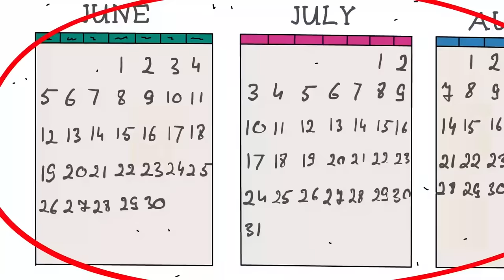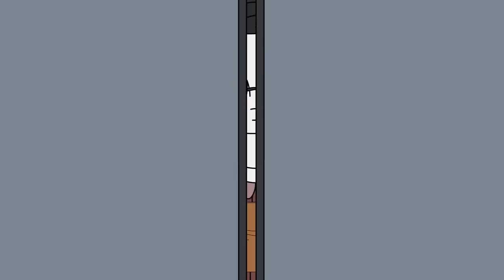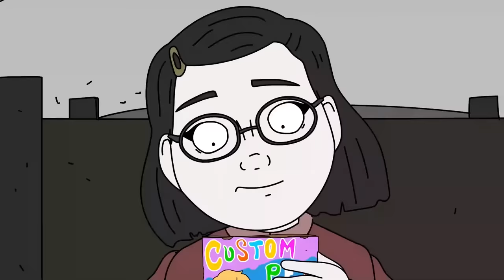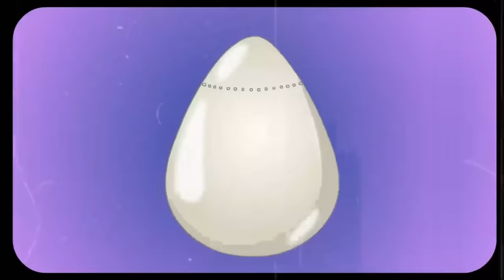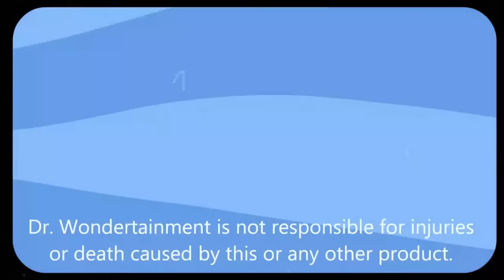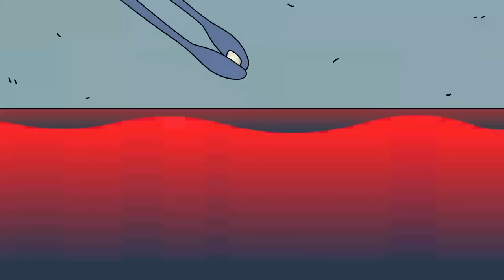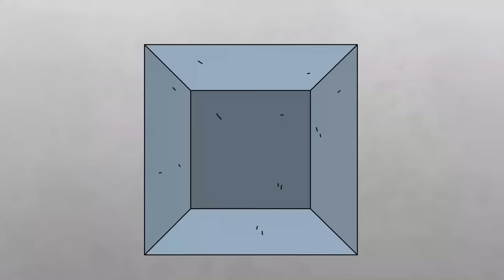SCP-1550 Thú nuôi tùy chỉnh của Tiến sĩ Wonder Entertainment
Tiến sĩ Bob mang đến cho bạn đối tượng Lớp An toàn của Tổ chức SCP, Hoạt hình Thú nuôi tùy chỉnh của Tiến sĩ Wondertainment SCP-1550.

Tham gia DR BOB SQUAD bằng cách đến với Tiến sĩ Bob, tạo video hoạt hình dựa trên Tổ chức SCP | Patreon và trở thành Thành viên Danh dự của Đội ngũ Nhân viên Nghiên cứu của Tiến sĩ Bob!

Tất cả các mẫu vật SCP 1550 trưởng thành phải được chứa trong một hồ cạn rộng 5m x 5m x 5m mô phỏng điều kiện sa mạc. Trứng SCP1550 phải được giữ trong bao bì kín khí khi không thử nghiệm. Tổng số lượng SCP-1550 trưởng thành không được vượt quá hai mươi người tại một thời điểm.

Video này có nguồn từ do Adam Henderson viết, được phát hành dưới Creative Commons Sharealike 3.0.